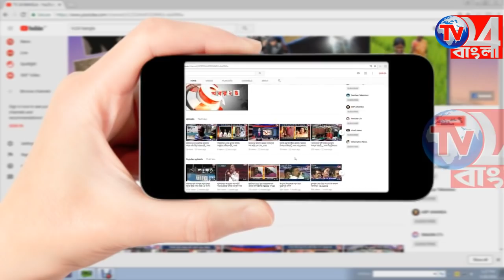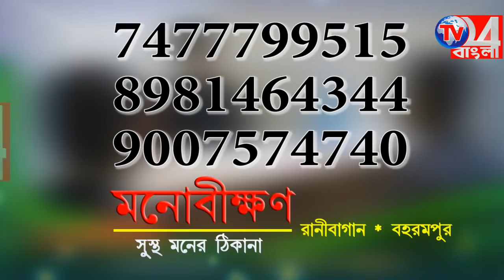টানা দুমাস স্কুল ছুটি, অভাবের সংসারে বিড়ি বাঁধতে ব্যস্ত পড়ুয়ারা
credit by google